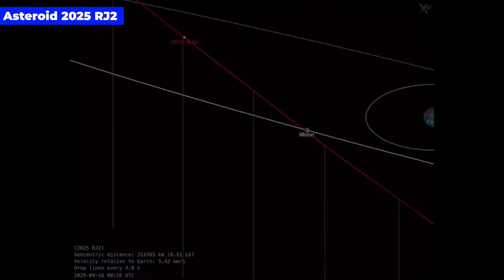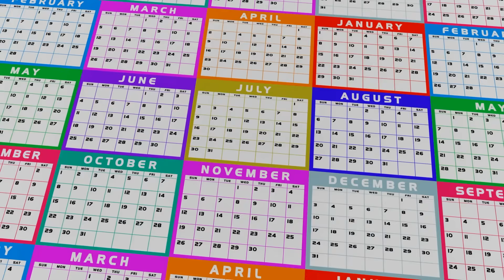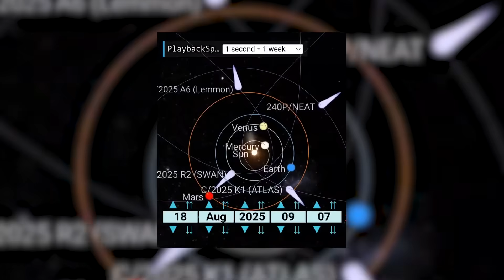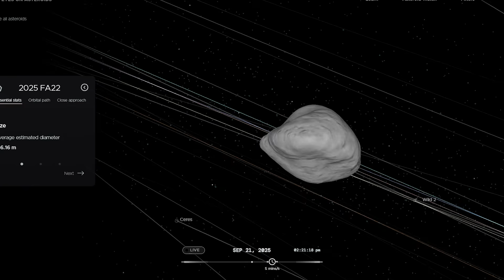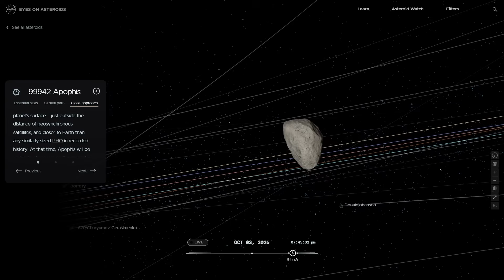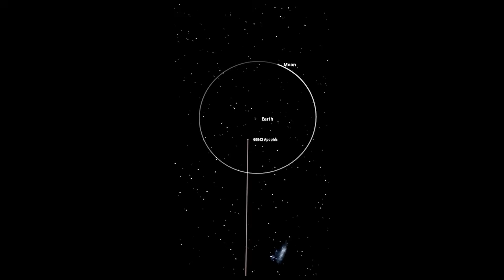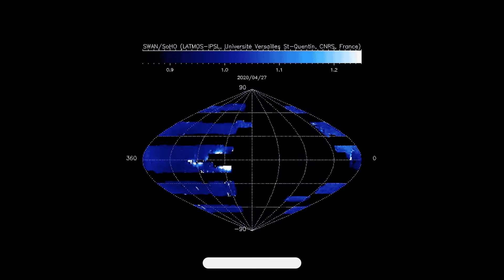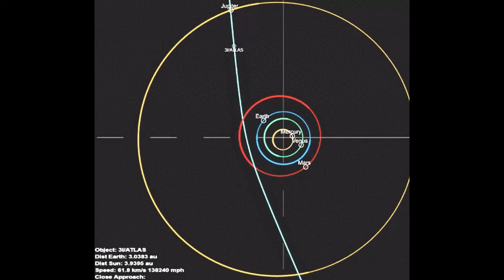Mysterious Objects Keep Piling Up as 3I/ATLAS Races Toward Mars!!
Astronomers are shocked. Four powerful space telescopes just detected 3I Atlas behaving in a way no comet or interstellar object ever has before.